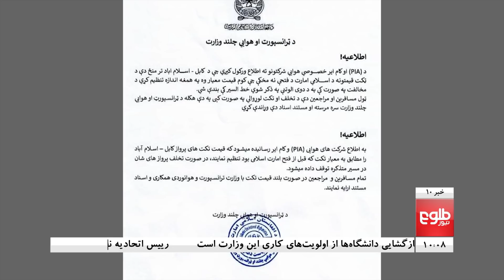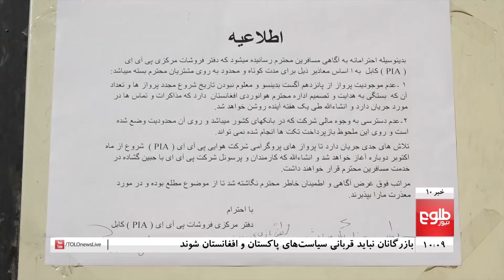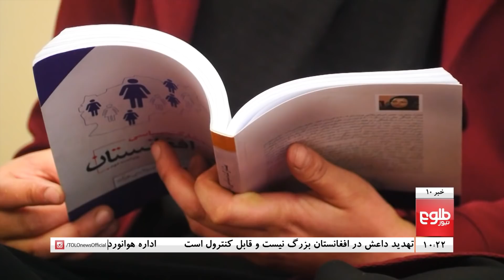TOLOnews 10pm News- 14 October 2021 |طلوع‌نیوز- خبر ساعت ده- ۲۲میزان ۱۴۰۰